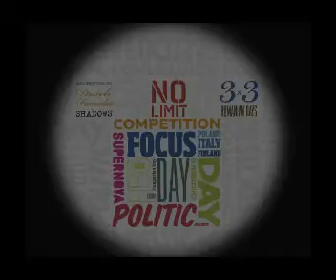TIFF / EducaTIFF 1 - media & film education programme for young audiences (makingof, RO)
EducaTIFF - Transilvania International Film Festival's media & film education programme for young audiences

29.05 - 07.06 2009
Cluj-Napoca, Romania